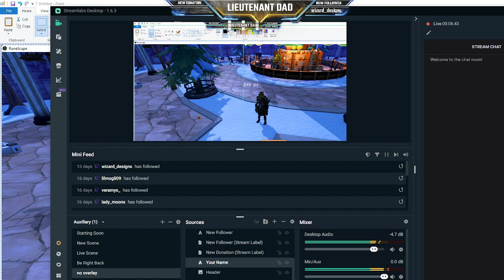Getting a Party Hat After 15 Years